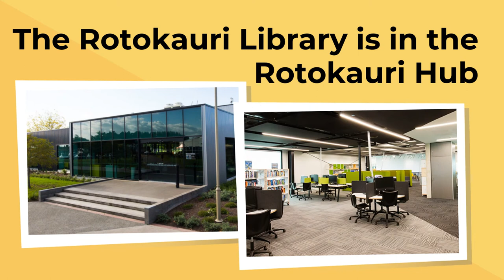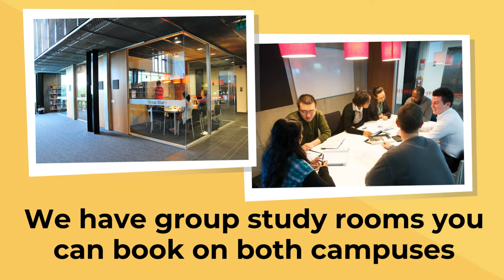Welcome to The Library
Updated: 20 December 2019